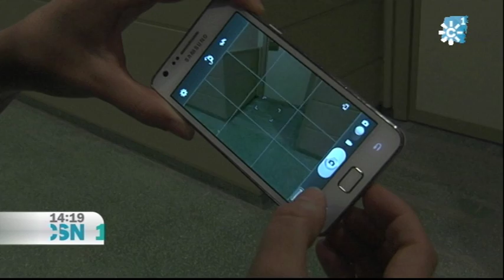CONGRESO DE SEGURIDAD INFORMÁTICA EN JAÉN